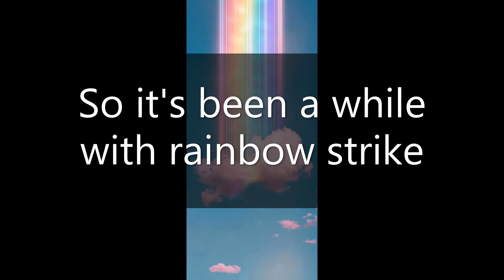Rainbow Strike The Movie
So. It's been a while with Kayla and her family and friends... 3 years later and their already back in action.

These characters belong to me

Song little Hollywood by Alle Farben